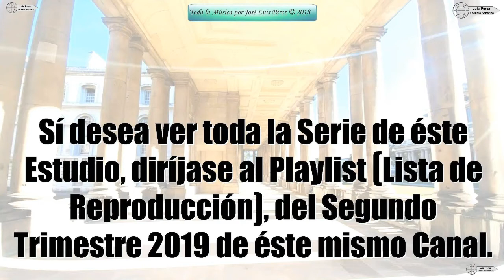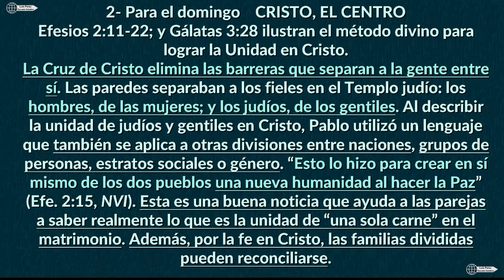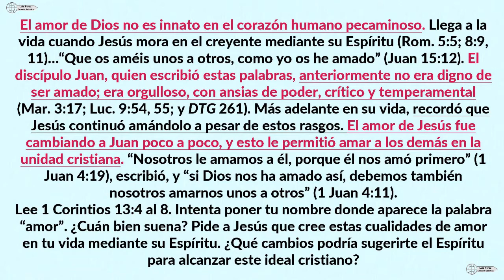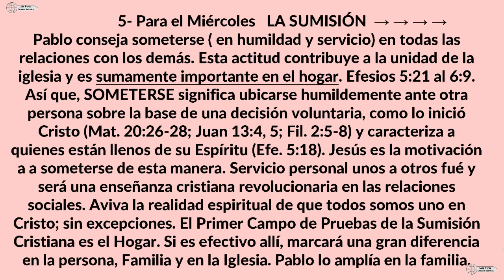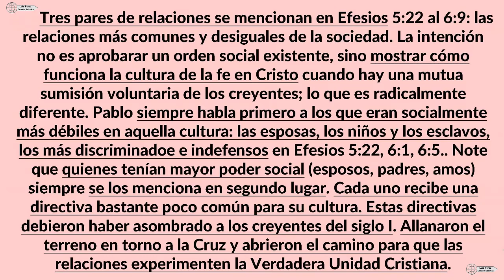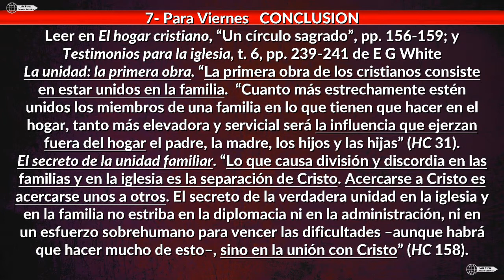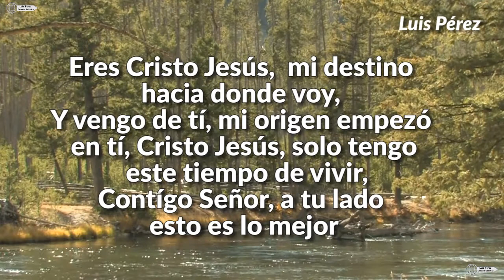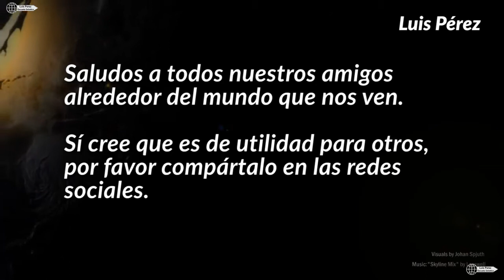Claves para La Unidad Familiar Lección 7 Escuela Sabatica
La Familia y la Unidad de sus miembros está, como nunca antes, siendo atacada por el mas fiero enemigo. Sí ya lo estas viviendo encuentra aquí la solución.